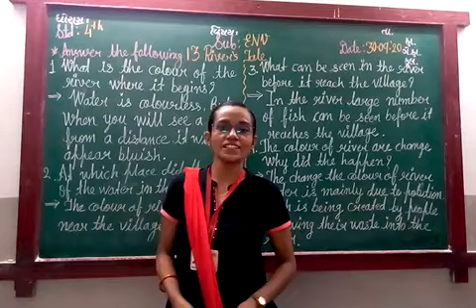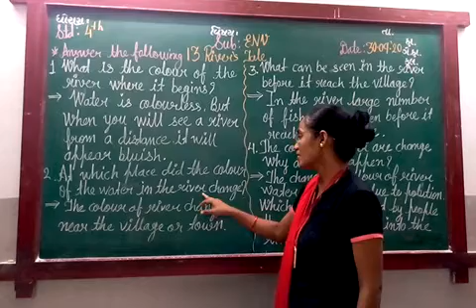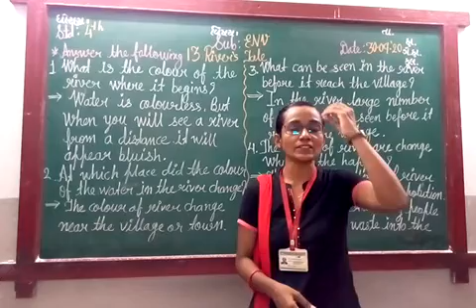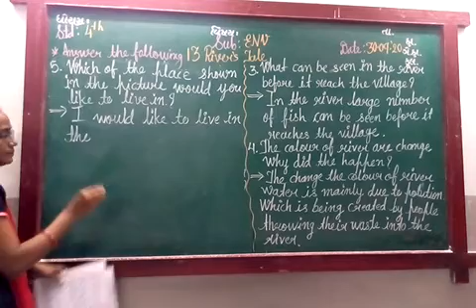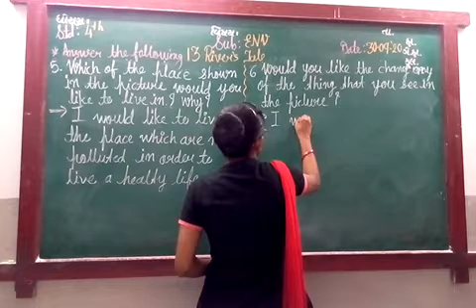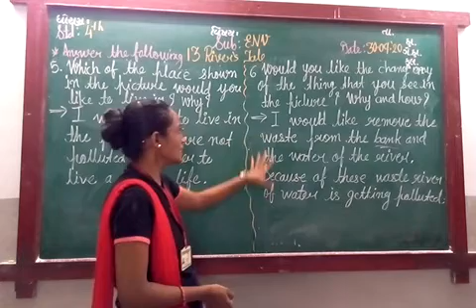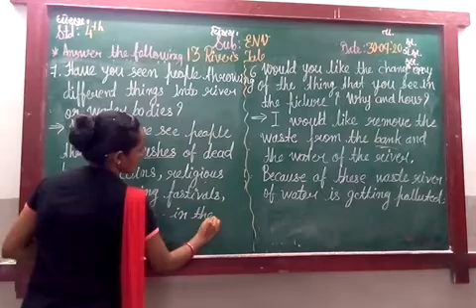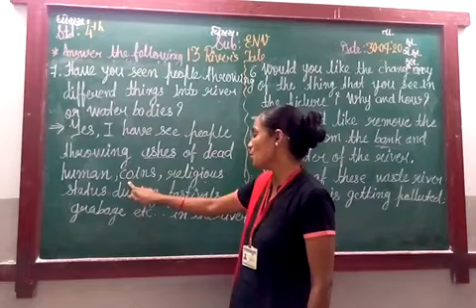ENG MED STD 4 SUB ENV CH 13 P 2